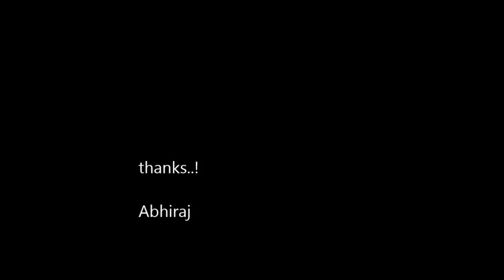Pulasan tree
Three year old pulasan tree fruiting for the first time. i didn't give much care to this tree so only few fruits pop up this time.